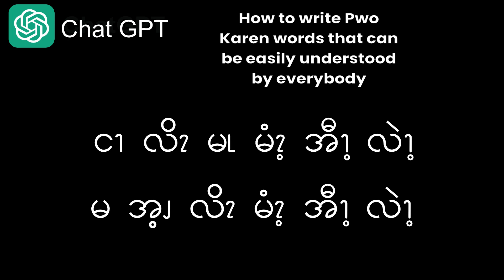How to write karen words that can be easily understood by everybody?